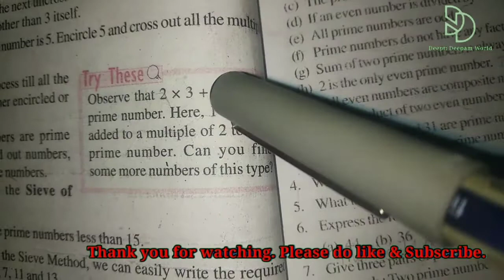Try these pg no- 48 and 52